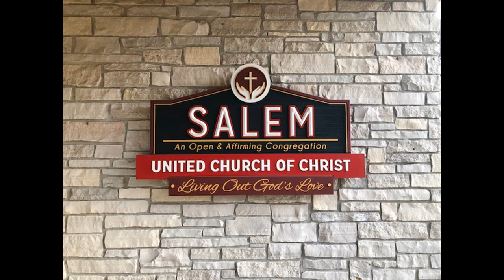Salem UCC 2022 10 02